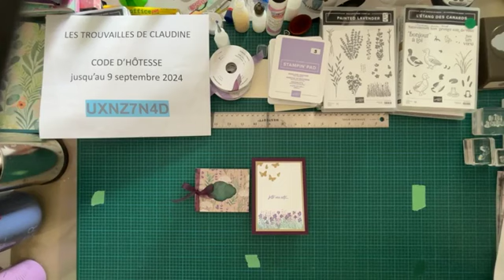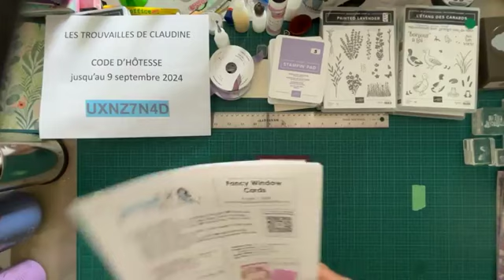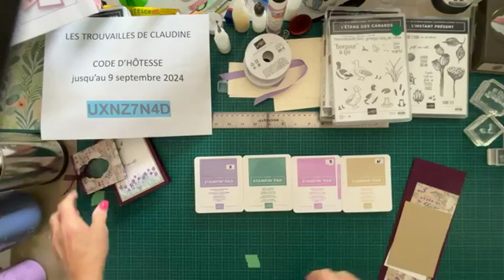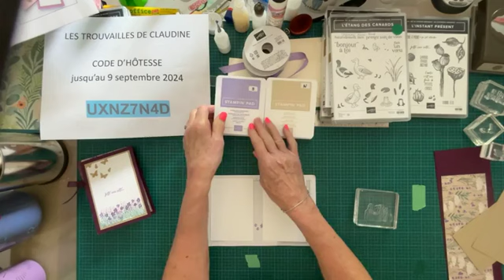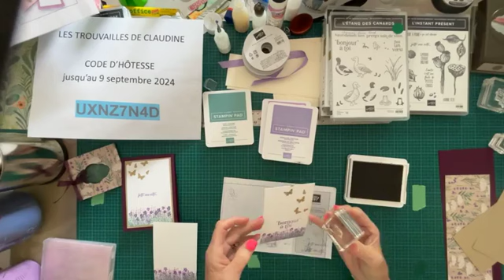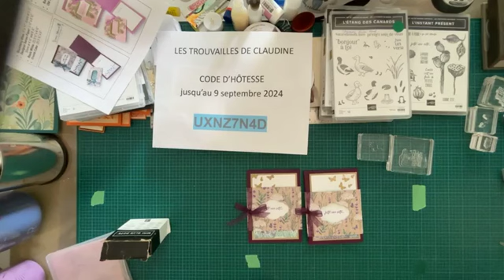Carte à fenêtre originale & fancy !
Il me fait plaisir de vous présenter ce cours gratuit, comment réaliser une carte à fenêtre originalement fancy 🤣

J’espère que vous en serez inspiré.

Vous avez manqué le bateau ? Aucun souci,  commentez sous ma vidéo et je vous indiquerai comment procéder pour la recevoir autrement.

✅MA BOUTIQUE en ligne à la Stampin’Up!

✅MON SITE WEB à la Stampin’ Up!